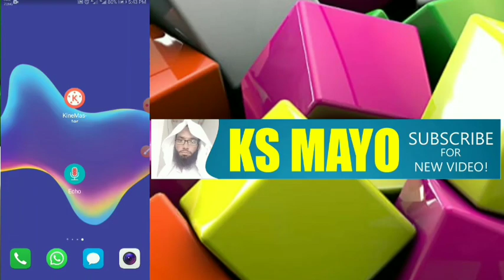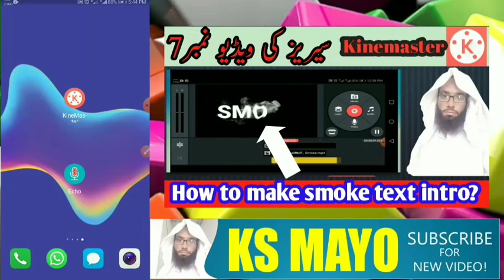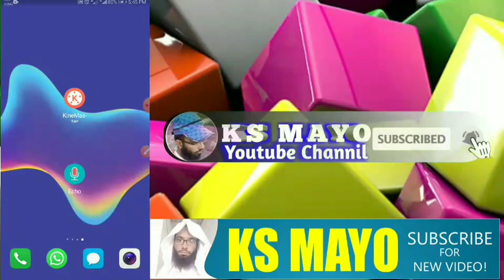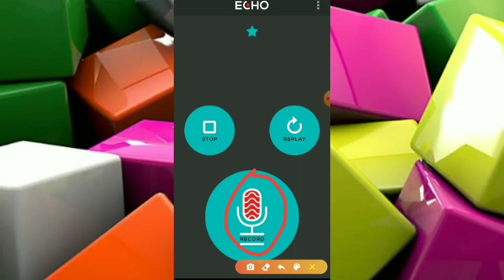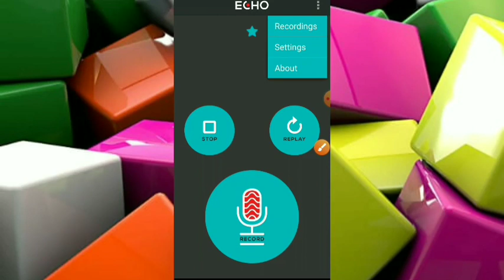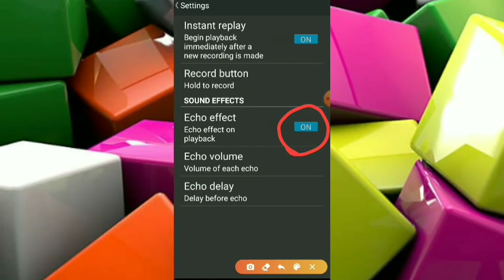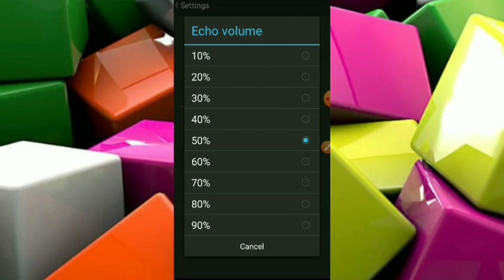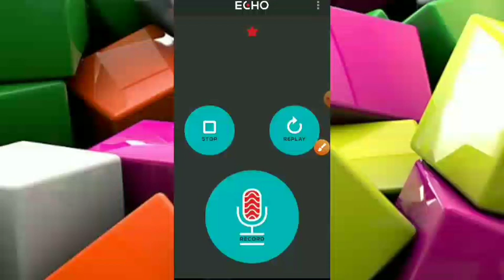Echo your voice from the mobile in just 2 minutes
1.kinemaster me Urdu،English font kasy install krty hun

3.Kinemaster ka logo khtam krna sekhny

4.kinemaster pi dhmaky dar stasus tyar krna sekhuny